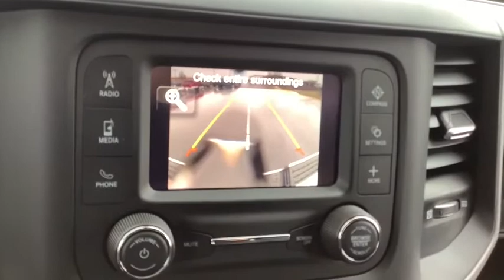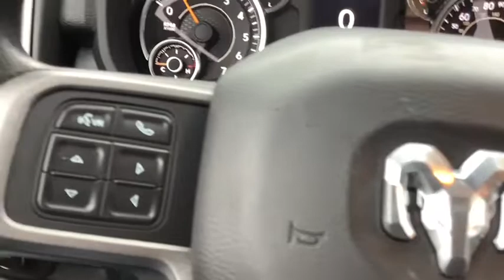2021 RAM RAM_2500 Spokane, Spokane Valley, Post Falls, Deer Park, Airway Heights, WA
BRT WHT CC New 2021 RAM RAM_2500 available in Spokane, Washington at Dishman Dodge Ram Chrysler Jeep. Servicing the Spokane Valley, Post Falls, Deer Park, Airway Heights, WA area.

4WD RG CAB 140.5